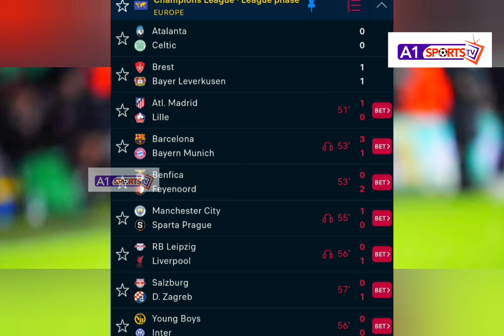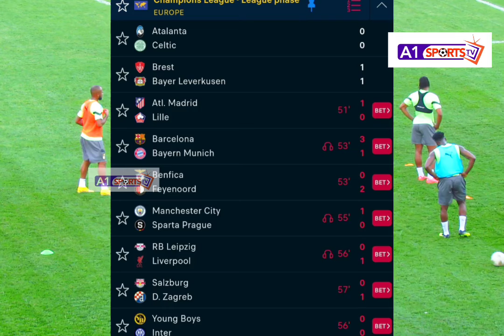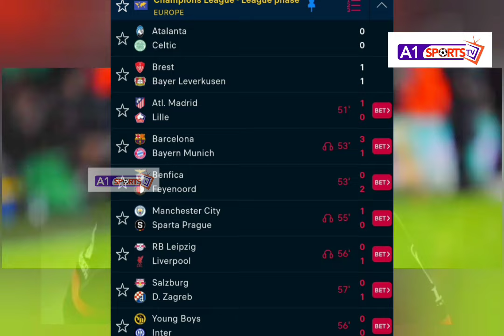🔥Two Black Stars players win Awards in Europe | Black Stars midfielder Michael Baidoo scores again🔥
Ghana defender Abdul Mumin has added another accolade to his impressive season, being named Rayo Vallecano’s Player of the Month for September.
The hardworking centre-back received the award on Wednesday at the club’s training grounds.